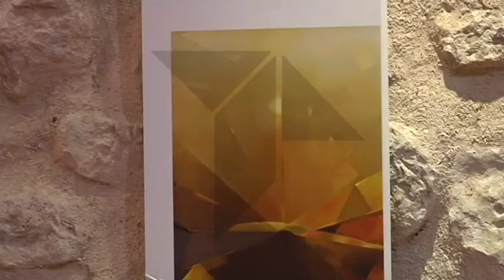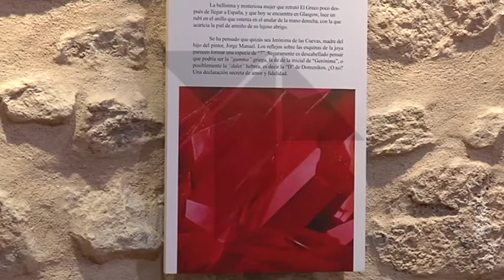"Las Piedras hablan de El Greco" en Quintanar de la Orden